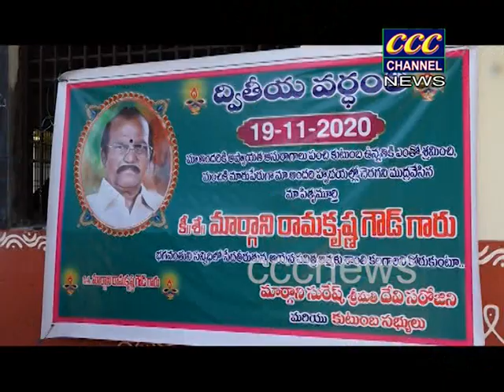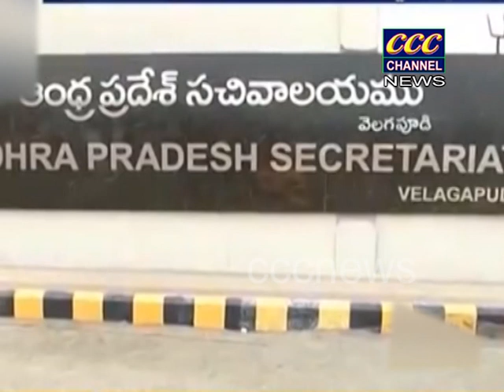19 11 2020 YOUTUBE NEWS